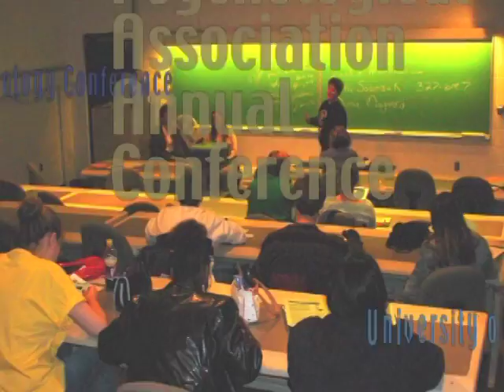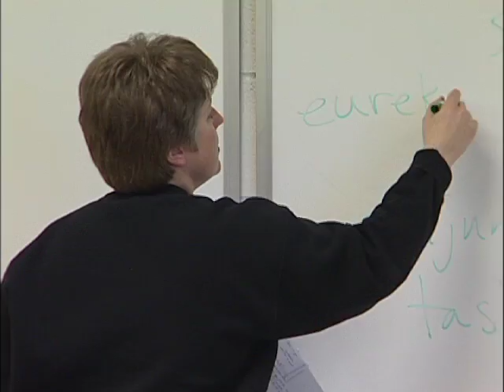Itasca CC 2005 APPLIED PSYCH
Promo about the Applied Psychology program at ICC.